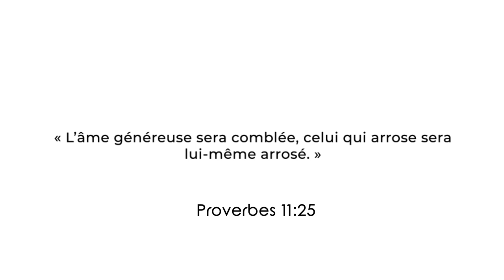POUR UN NOËL ORIGINAL - LE REVEIL DES HÉROÏNES